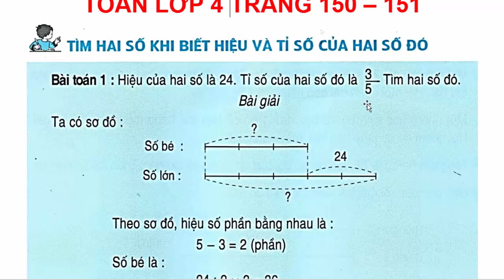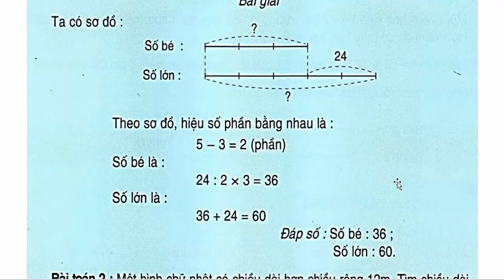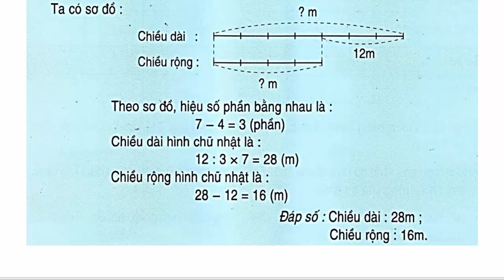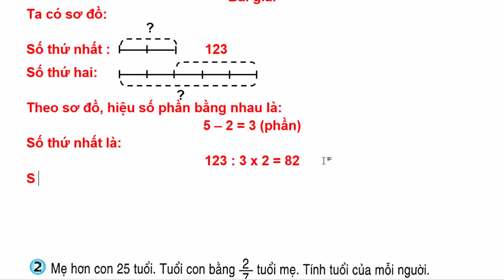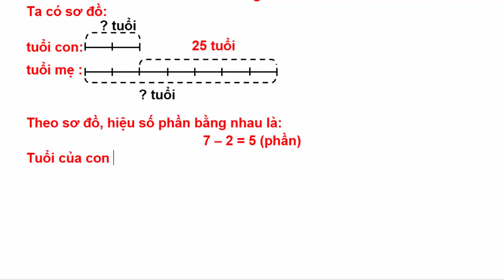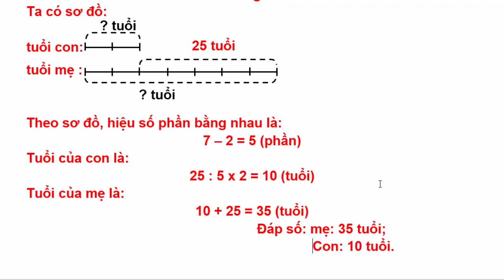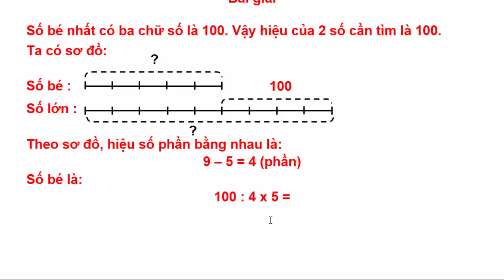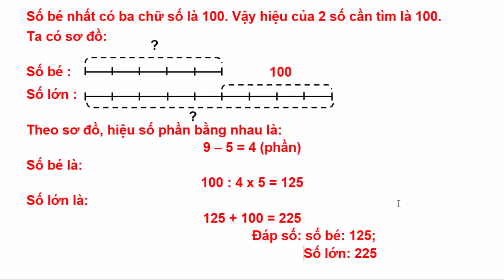Toán Lớp 4 Trang 150 151 - Tìm Hai Số Khi Biết Hiệu Và Tỉ Số Của Hai Số Đó